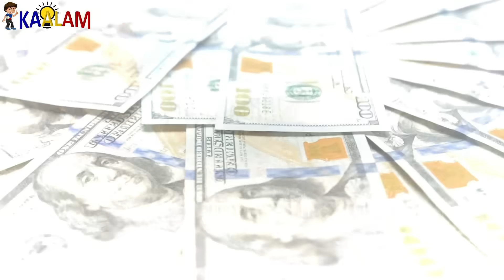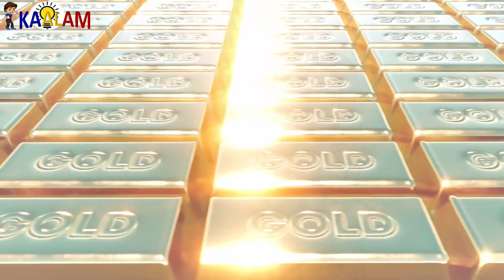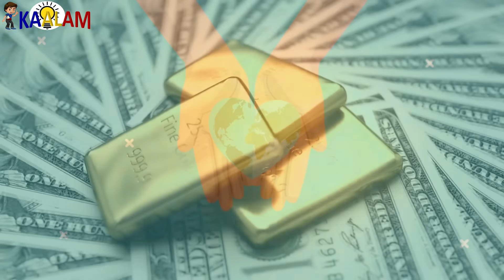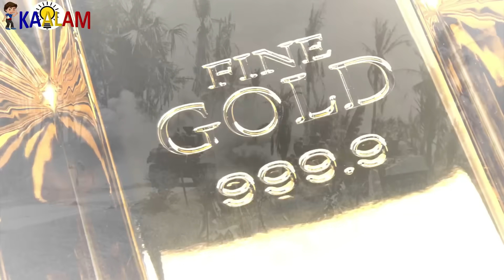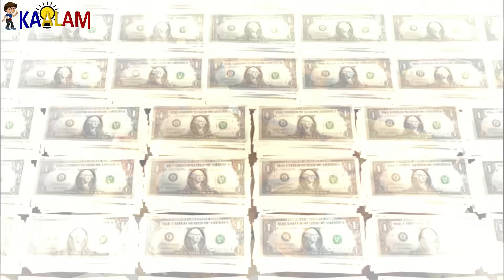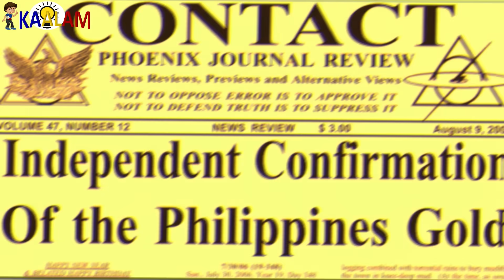Grabe! Napakabuti Talaga ni Marcos Naglaan ng Wealth for Humanity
Kaalam ating alamin kung gaano katotoo ang wealth for humanity ng mga Marcos.. Ano ano nga ba ang mga business, ari-arian and net worth ng mga Marcos Family?

Magsama-sama tayo para sa mas edukadong mga PIlipino sa kinabukasan!

10 Pinaka Magandang Bahay ng mga Artista 2021

Topics:
Marcos golds
Marcos net worth
Marcos Family net worth
Marcos expensive cars
marcos expensive houses
marcos gold bars
marcos net worth
marcos for president
marcos expensive cars
marcos expensive house
marcos interiew
marcos and toni gonzaga interview
The Greatest Lesson Bongbong Marcos Learned From His Father
Toni talks
toni talk and bongbong marcos